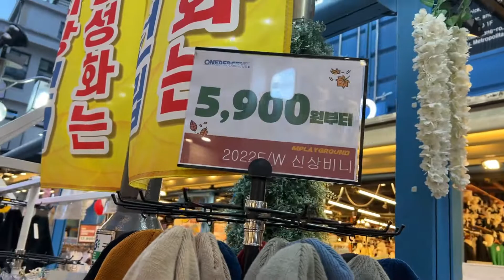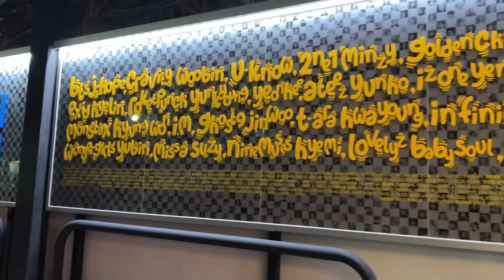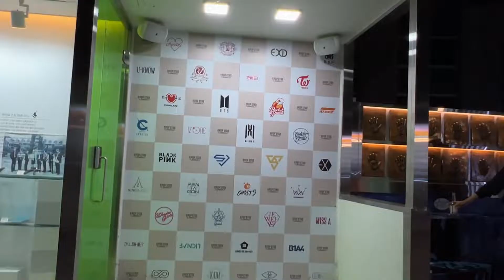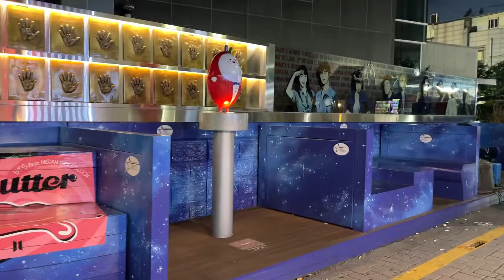Gwangju shopping vlog |Bts street vlog |Downtown vlog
Hiiii everyone. I Hope you enjoy this vlog 🥰